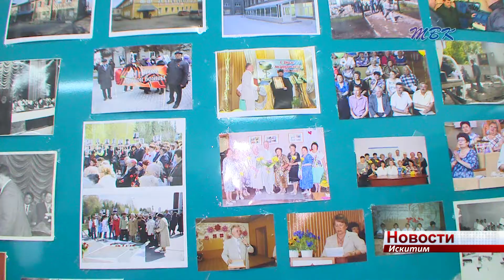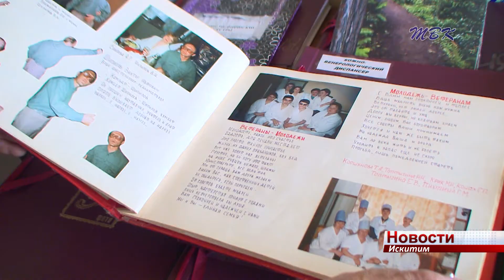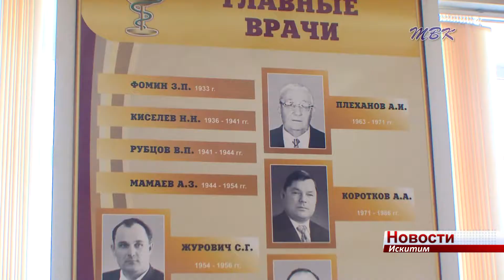«Мы как врачи должны быть вежливыми и ответственными»: